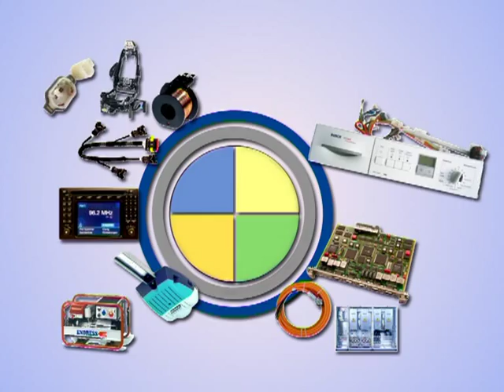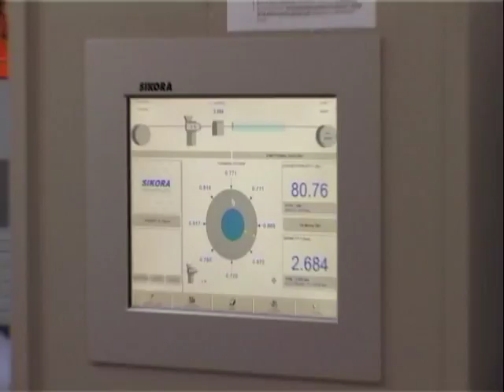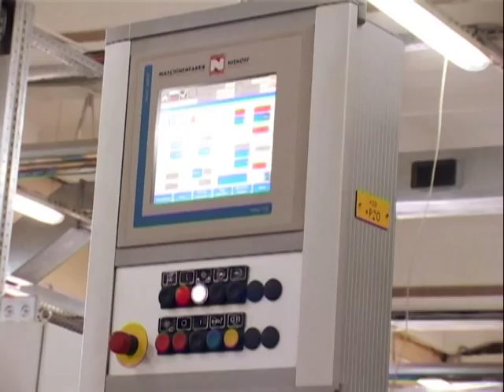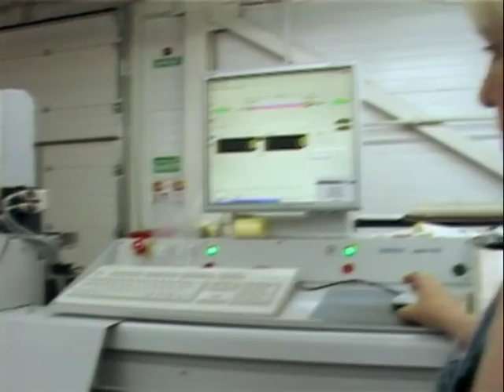Видео презентация ООО "Преттль-НК"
Ведущий производитель автопровода и жгутов проводов в России